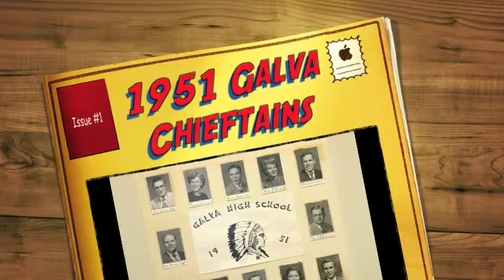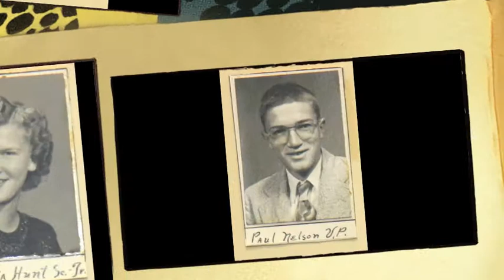Galva Kansas High School Class of 1951